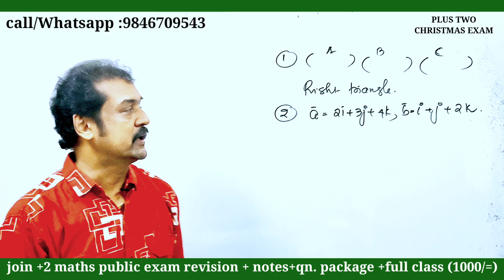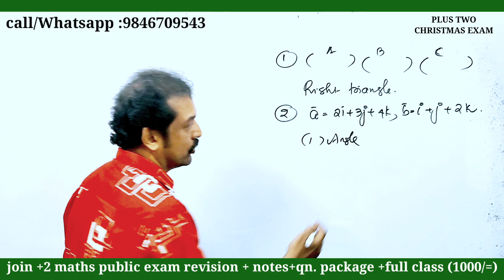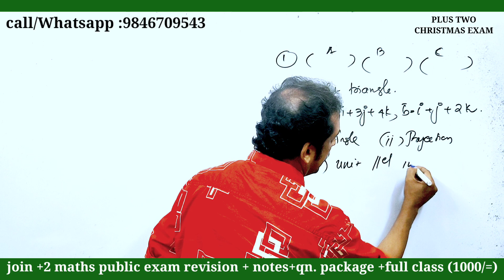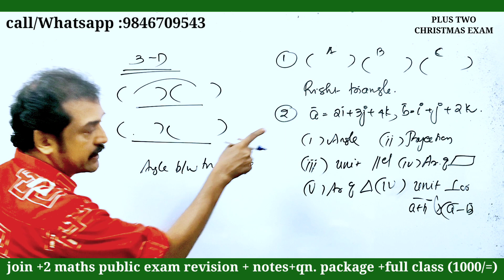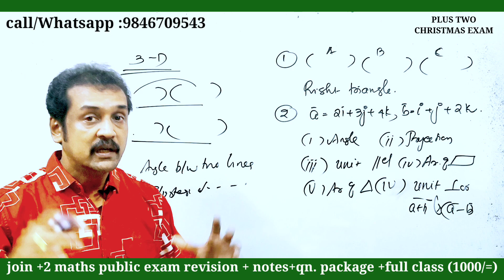ഈ ചോദ്യങ്ങൾ പഠിച്ചോണ്ടേ പോകാവൂ.. plus two Christmas Exam special class Christmas exam questions